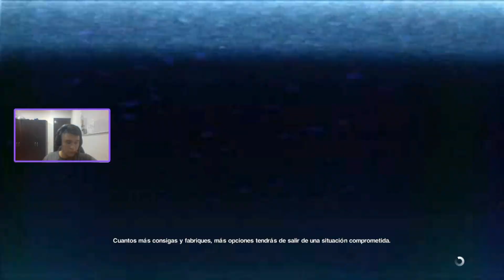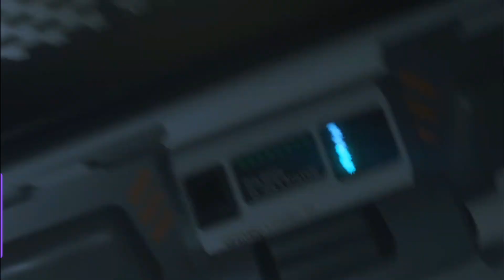ES AQUI O NUNCA! 😤 misión contención de riesgos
🔐Tags🔐